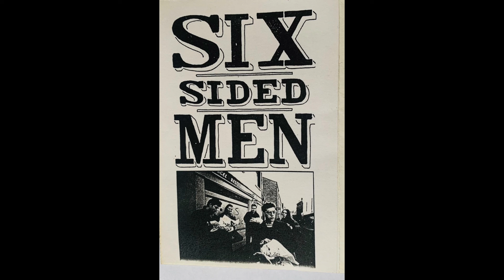Six Sided Men - Baby Blue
Six Sided Men - Riverside Moon demo

The Wrong Girl
Nirvana
Swallow
Cruel
Home at Night
Baby Blue
Woodle Eye
Riverside Moon
Soothe Me
Trying Too Hard To Be Normal
When Love Comes To Your Aid

Ayes - vocals, acoustic guitar
Matt - violin, backing vocals
Andy - bass, backing vocals
Mike - guitars
Stewart - drums